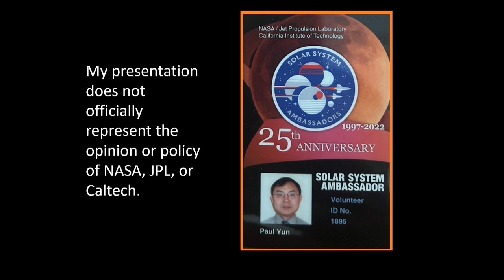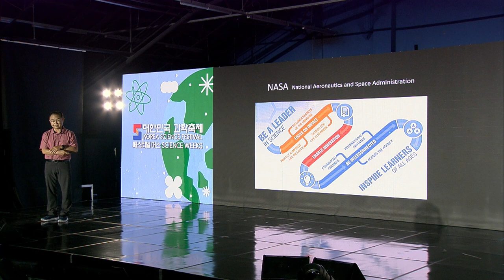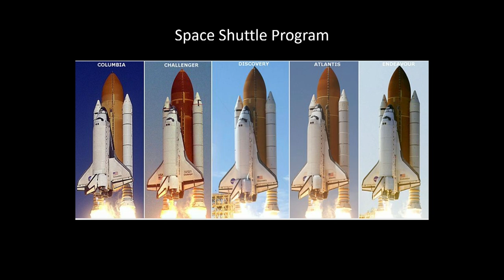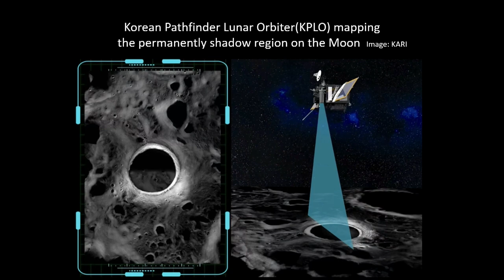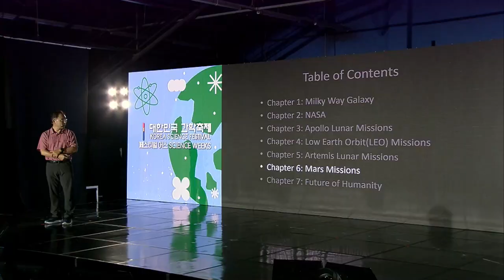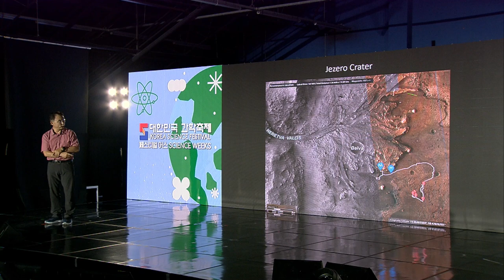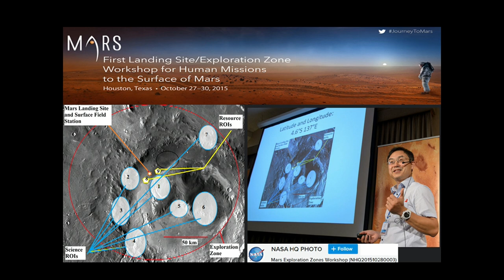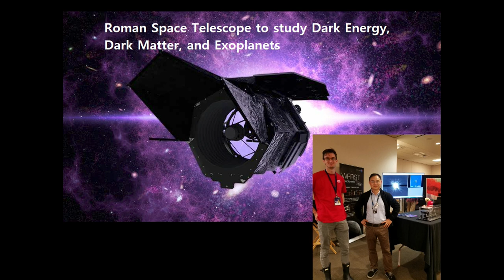[페스티벌 어스] 나사의 달과 화성 미션 by폴윤_NASA/JPL 태양계 앰배서더/미국 엘 카미노 대학 수학과 교수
"우주에서 본 지구"
🔹제목 :  나사의 달과 화성 미션
🔹강연자 : 폴윤_NASA/JPL 태양계 앰배서더/미국 엘 카미노 대학 수학과 교수